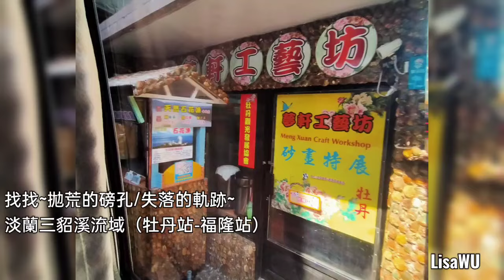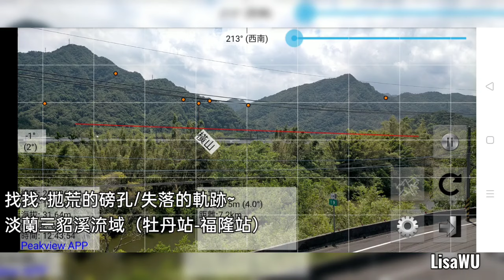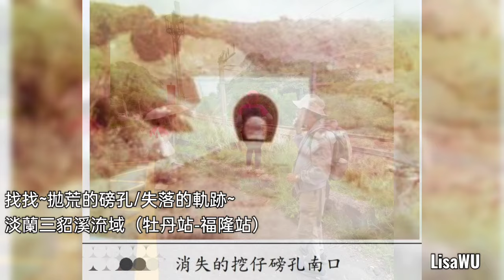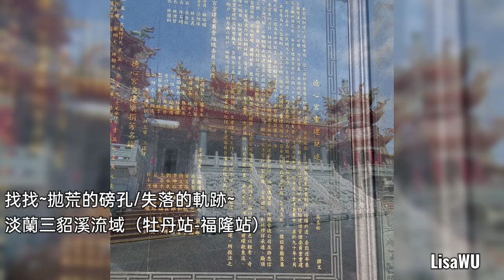找找~拋荒的磅孔/失落的軌跡~ ~淡蘭三貂溪流域（牡丹站~澳底驛：福隆站）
2024/8/11拋荒的磅孔/失落的軌跡~淡蘭三貂溪流域（牡丹站-福隆站）